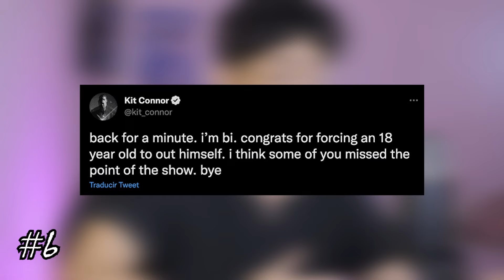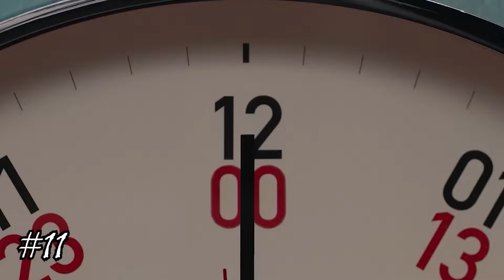CURIOSIDADES DE HEARTSTOPPER SEGUNDA TEMPORADA ¿ABANDONA LA SERIE?